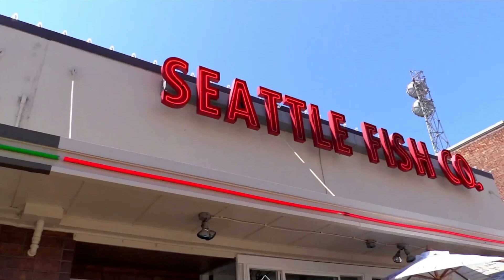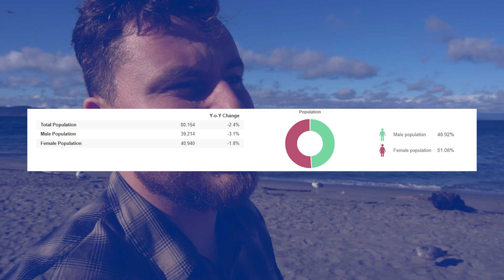Seattle Neighborhoods Tour: Highlights & Insights Of 3 Distinct Areas | Living In Seattle WA 2023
Are you thinking about moving to some of Seattle Washington neighborhoods such as West Seattle, Magnolia, or Wallingford? Let’s explore Seattle Neighborhoods Tour: Highlights & Insights Of 3 Distinct Areas and discover what makes living in Seattle WA so special today!
Join us as we explore the unique characteristics and hidden gems of three distinct areas—Wallingford, West Seattle, and Magnolia. Each neighborhood presents its own charm, from the bustling business hub of West Seattle Junction to the picturesque Fisherman's Terminal in Magnolia, where you can savor fresh seafood while experiencing Seattle's rich fishing culture.
In West Seattle, marvel at the breathtaking views from Alki Beach and discover the dynamic energy of the West Seattle Junction, a bustling district filled with diverse businesses, including trendy cafes and local shops. Dive into the heart of Magnolia at Fisherman's Terminal, where the maritime scene comes to life, offering a taste of Seattle's fishing heritage. Despite being less connected to public transportation, Magnolia boasts high-end homes and proximity to the expansive Discovery Park, providing a perfect blend of tranquility and urban adventure.
Moving on to Wallingford, experience the historical Gas Works Park, a former gasification plant turned into a waterfront haven. Delve into the mix of old and new in Wallingford, where charming townhomes and modern conveniences coexist seamlessly. Encounter local delights like Pam's Kitchen and Tavolàta Pizzeria, adding to the neighborhood's eclectic appeal. While navigating through these neighborhoods, our tour sheds light on the local real estate scene, providing valuable insights for those considering making Seattle their home.
Whether you're captivated by the water views, intrigued by the diverse architecture, or seeking a neighborhood with excellent walkability, our Seattle Washington Neighborhoods Tour covers it all.
I’d love to help you make a smooth move to Seattle Washington neighborhoods!
00:00 - Intro to Seattle Neighborhoods Tour: Highlights & Insights Of 3 Distinct Areas
00:15 - West Seattle Neighborhood Tour in Seattle WA
05:07 - Magnolia Neighborhood Tour in Seattle Washington
07:48 - Wallingford Neighborhood Tour in Seattle WA
11:02 - Wrap up on Seattle Neighborhoods Tour: Highlights & Insights Of 3 Distinct Areas
🤔Thinking of Moving to Seattle Washington? 🏙

🟢⬇️ Meet Me "In-Person" on Zoom ⬇️🟢 We are all about living in Seattle Washington, moving to Seattle Washington, and relocating to Seattle Washington. We also cover living in the Seattle Washington suburbs, moving to the Seattle Washington suburbs, and relocating to the Seattle Washington Suburbs.

Whether you are moving in 7 days or 7 months, give us a call☎, shoot us a text📝, or send us an email📨 so we can help you make a smooth move to Seattle Washington.🤠

I would be honored to help you find a home, but there is a home that is more important than the one I help you find. Jesus said "In My Father’s house are many mansions; if it were not so, I would have told you. I go to prepare a place for you. And if I go and prepare a place for you, I will come again and receive you to Myself; that where I am, there you may be also" John Chapter 14.